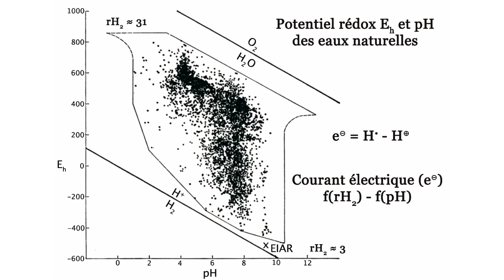Les propriétés de l'eau - 17.Potentiel rédox